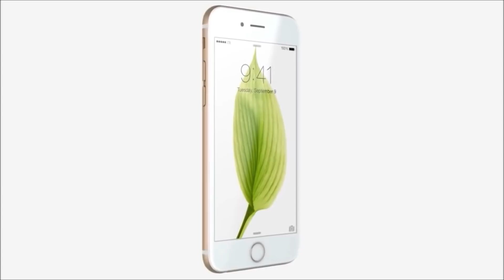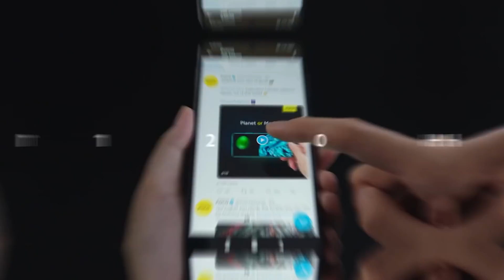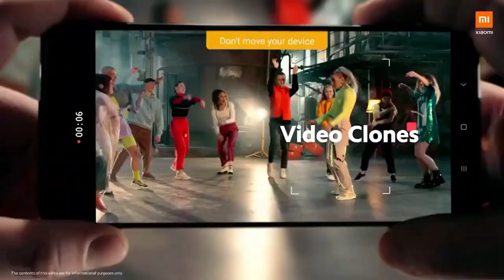Don't buy these phones : June 2021 | ভুল করবেন না